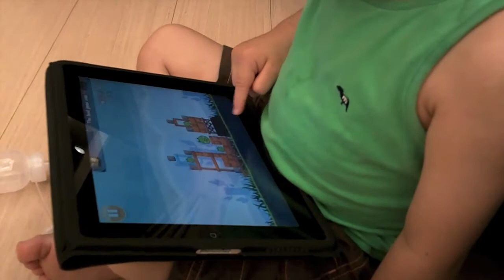2011 哈弟與憤怒鳥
憤怒鳥真好玩連2歲的哈弟都很愛玩，玩到他大便都想帶去玩